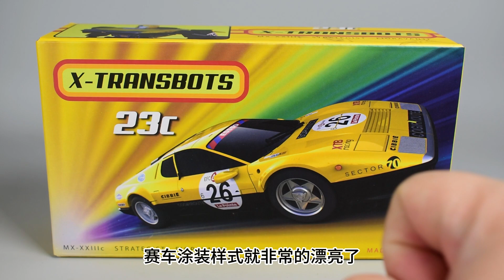变形金刚 X社 异色赛道版 加速